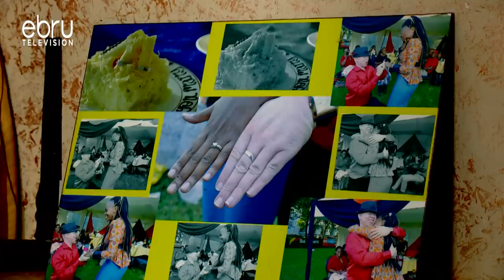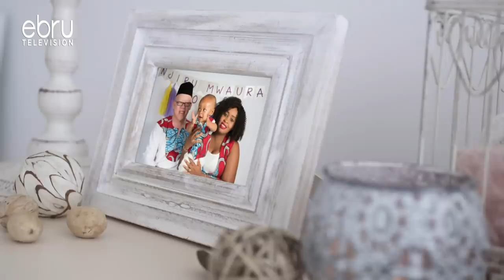Love Is Grace: Hon. Isaac Mwaura & Nelius Mukami's Love Story (Full Ep)